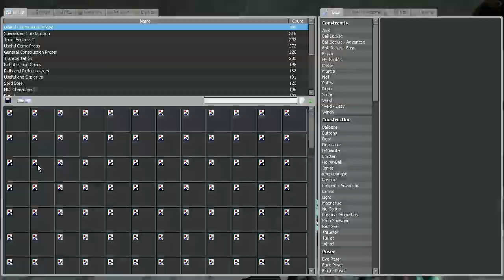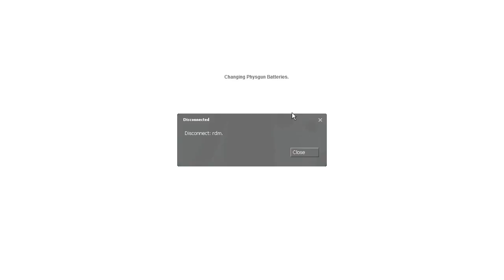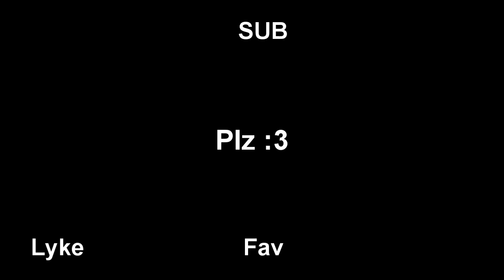#1 Garry's Mod: Trolling! - Annoying "Excessiv"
Explanation: Gmod is a lot like Minecraft - it's a sandbox game - so you just make whatever you want! This server had a mod which is called "DarkRP." "RP" is "role play" so you are supposed to get jobs and make money etc.

This was so fun - I use my strange accent and prop-pushing-through-wall abilities to P*SS this guy called excessiv off ;), and I think I suceeded... You tell me! Enjoy!